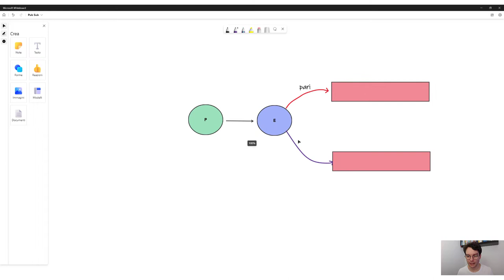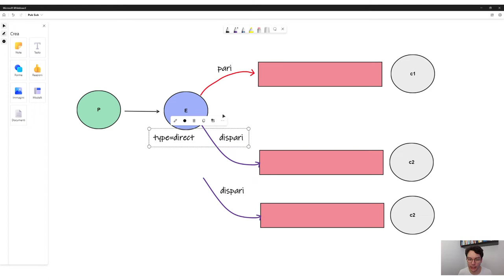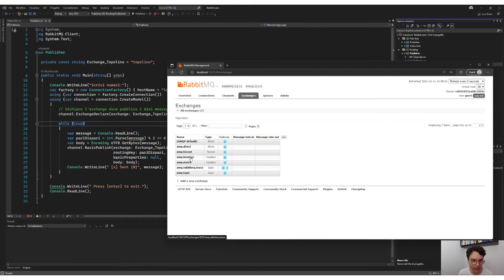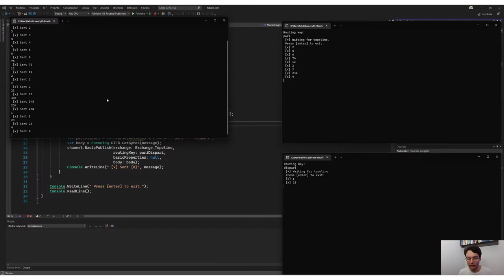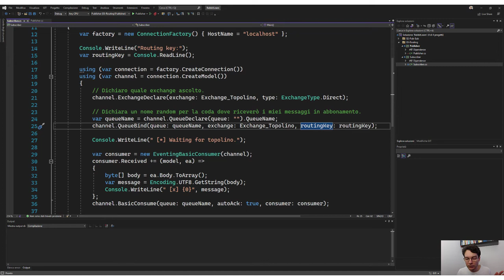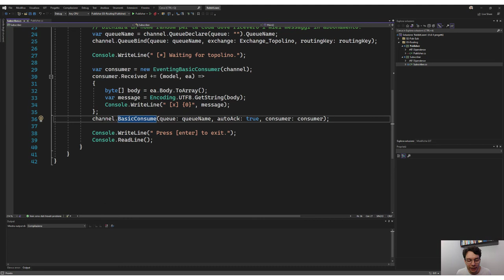RabbitMQ e il routing dei messaggi tutorial italiano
Conosci e applica il routing ai messaggi con RabbitMQ.
Nei sistemi distribuiti e soprattutto nelle architetture a microservizi le comunicazioni a messaggi sono di fondamentale importanza. Non tutti gli ascoltatori sono però interessati a tutti i messaggi che vengono pubblicati ma vogliono riceverne solo una sotto-categoria.

In questo video imparerai:
- Cos'è il routing.
- Quando e perché usare il routing.
- Come implementarlo con C#/.NET usando la libreria RabbitMQ.Client.

- Per questo tutorial uso RabbitMQ in container Docker runtime che avvio con il comando: docker run -p 15672:15672 -p 5672:5672 -v rabbitvol:/var/lib/rabbitmq -d rabbitmq:3.8.12-management
- Per implementare serve .NET SDK 6.0